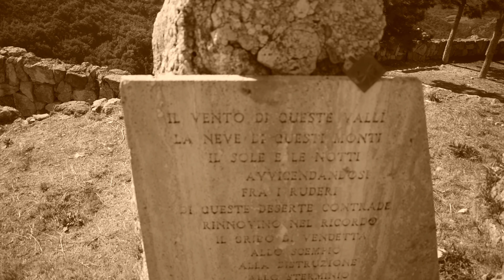IL VENTO DELLA LIBERTA' - TRAILER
Liberamente ispirato alle origini della Brigata Maiella e del suo "Comandante sul campo" Domenico Troilo.

- La Brigata Maiella fu una formazione militare della Resistenza italiana attiva durante la seconda guerra mondiale.
Fu l'unica formazione partigiana a essere decorata di medaglia d'oro al valore militare alla bandiera, nonché tra le pochissime formazioni di patrioti di ispirazione repubblicana aggregate alle forze alleate dopo la liberazione dei territori d'origine.
Dopo la liberazione dell' Abruzzo, sua terra natia, fu la formazione combattente con il più lungo e ampio ciclo operativo, continuando a lottare risalendo la penisola sino alla liberazione delle Marche, dell'Emilia-Romagna e del Veneto. -
Freely inspired by the origins of the Maiella Brigade and its "Field Commander" Domenico Troilo.

- The Maiella Brigade was a military formation of the Italian Resistance active during the Second World War.
It was the only partisan formation to be decorated with a gold medal for military valor for the flag, as well as among the very few formations of republican-inspired patriots aggregated to the allied forces after the liberation of the territories of origin.
After the liberation of Abruzzo, his native land, it was the fighter formation with the longest and widest operational cycle, continuing to fight up the peninsula until the liberation of the Marche, Emilia-Romagna and Veneto. -